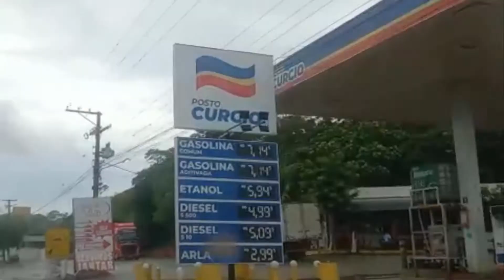UM GRANDE FINAL | Part 08 | FINAL NA ESTRADA VLOG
Esse vídeo é um marco para mostrar as novas produções que serão feitas no ano de 2022 neste Canal. Estaremos produzindo o melhor conteúdo possível para vocês que amam tudo que fazemos por aqui.

Espero que Deus abençoe sua vida em nome de Jesus.

Trilha: Biblioteca do Youtube
Whatdafunk de Audionautix é licenciada de acordo com a licença Atribuição 4.0 da Creative Commons.

Redes Socias:
Facebook: Diogo Pires | Mypersonalize
Instagram: @programainsigne / @tpdiogopires / @mypersonalize